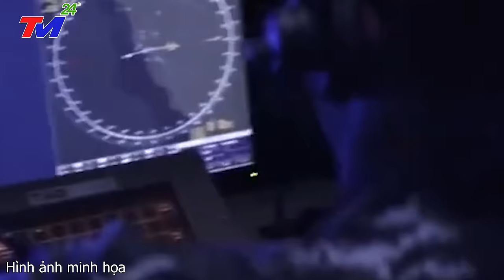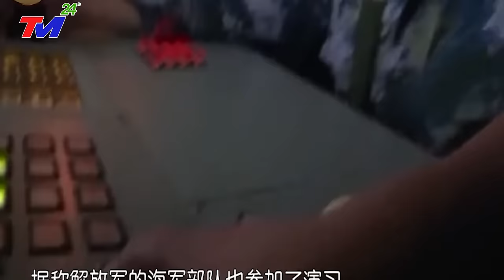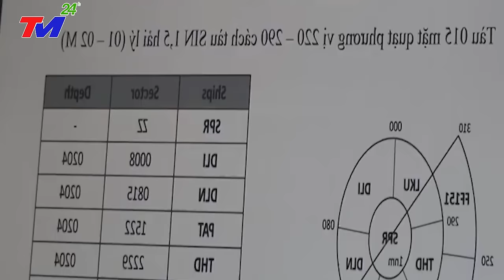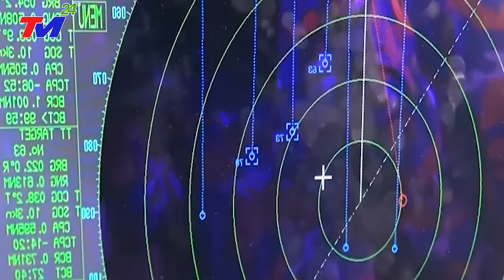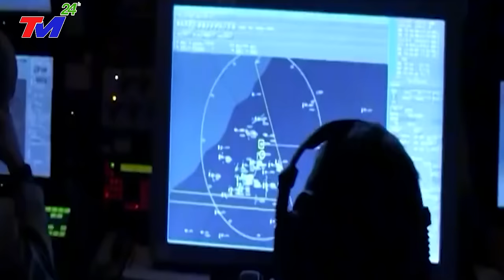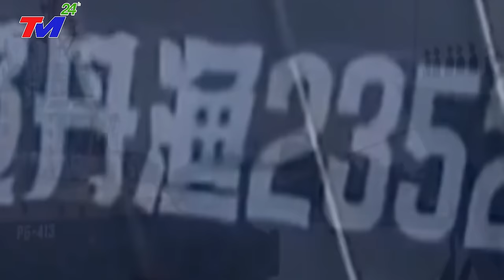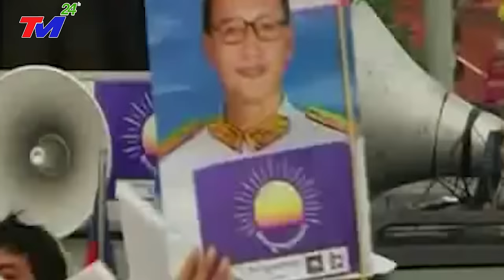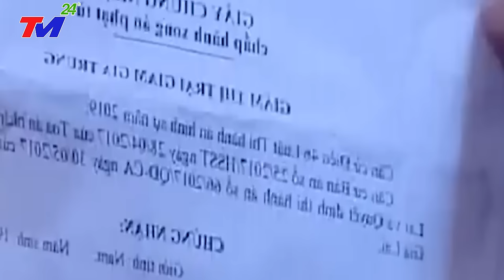TIN MỚI NHẤT: QUÁ HAY - TRUNG QUỐC CHẠY "TOÁN LOẠN" KHI MỸ TUYÊN BỐ KHAI~HỎA Ở BIỂN ĐÔNG